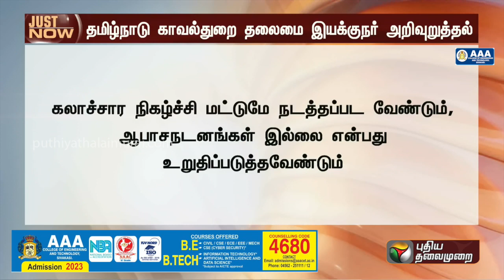BREAKING | கோயில் ஆடல், பாடல் நிகழ்ச்சி: காவல்துறை வெளியிட்ட முக்கிய அறிவிப்பு | PTT